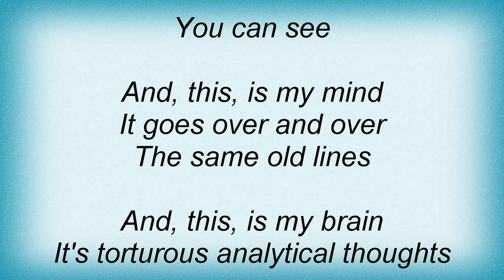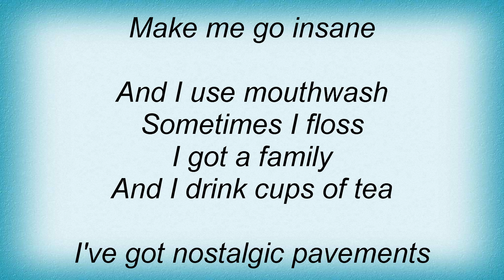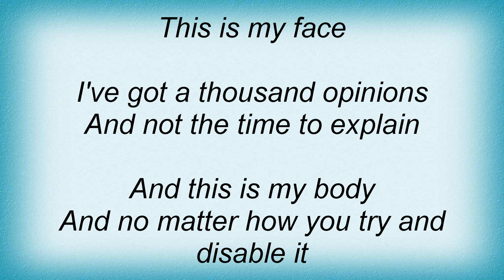Kate Nash - Mouthwash Lyrics